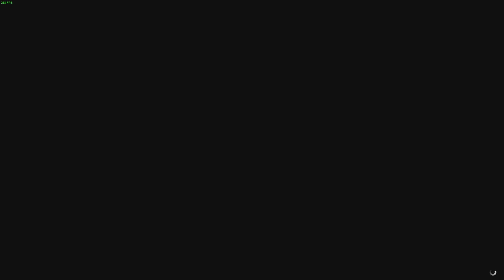THE AGENCY DEAL - GTA V ONLINE